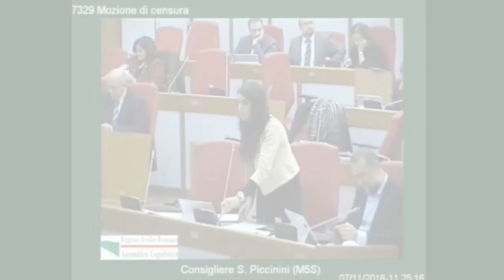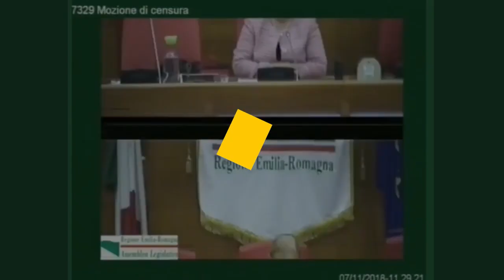Mozione di censura a Gazzolo: intervento in aula di Silvia Piccinini (M5S)